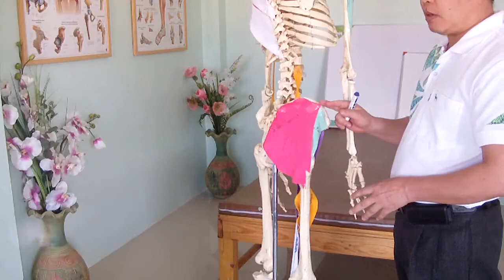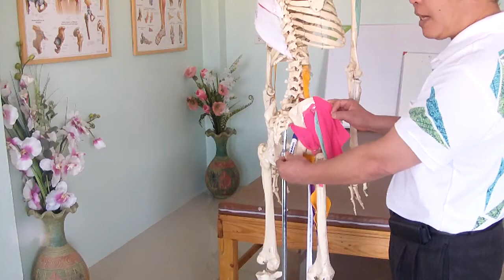สรุปการเคลื่อนไหว ข้อต่อ สะโพก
ตรวจรักษาโดย อ.ประสิทธิ์ คงทรัพย์ ( prasit kongsup ) สนใจสมัครเรียน /ตรวจรักษาโรค โทร 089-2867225 ,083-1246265 โรงเรียนสิริภัจจ์การแพทย์แผนไทย ชัยภูมิ /โกมารภัจจ์สหคลินิก จ.ชัยภูมิ เปิดสอนหลักสูตร นวดจัดกระดูก นวดรักษา นวดบำบัด นวดแก้อาการ หลักสูตรแพทย์แผนไทย ด้วยระบบออนไลน์ สนใจสมัครเรียนที่ FACEBOOK: ศิริลักษณ์ คงทรัพย์ FANPAGE